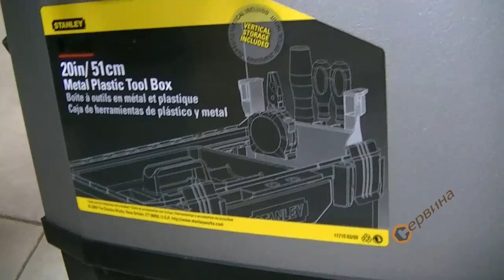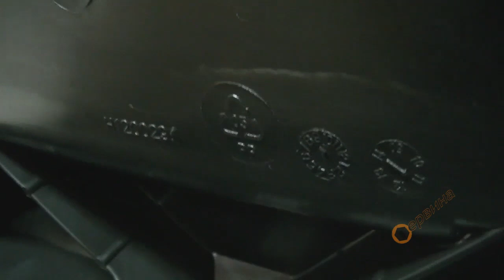Куфар за инструменти 20" Stanley FatMax 1-95-615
Подобрена с най-новите изискванията на съвременното строителство и технологии куфар за инструменти Stanley FatMax 1-95-615;
Снабдена с метални неръждаеми закопчалки, усилени ръбове, мека ергонамична дръжка, неприплъзващ капак и основа от здрава пластмаса;
Възможност за заключване с катинар;
Подобрена визия и качества от Stanley;
Вграден организатор за инструменти,(ляв или десен);
Височина на кутията 29,5см;